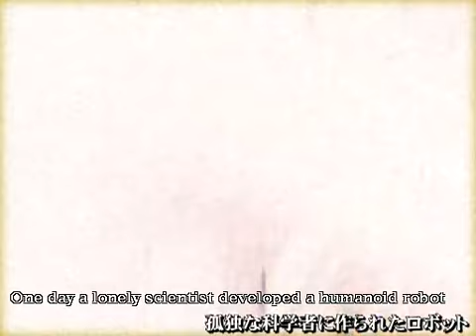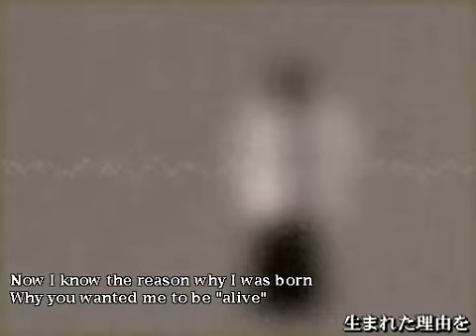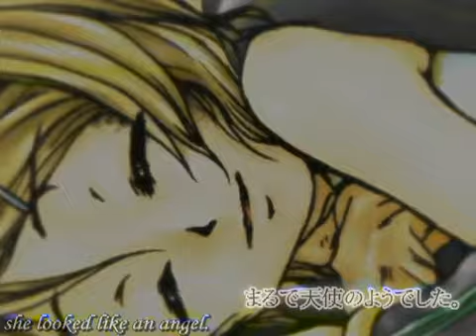Kagamine Rin sings Kokoro in English!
Found this on Nico Nico Douga. I DID NOT MAKE THIS.